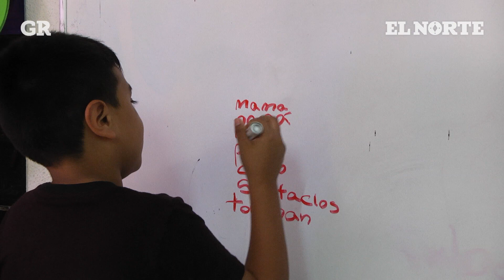De Navidad, una bici para su hermanito | Campaña Navideña 2021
Roberto, de 9 años, quiere que Santa le traiga un balón y una tableta, pero le importa más una bici para su hermano Nelson, de 3 años.